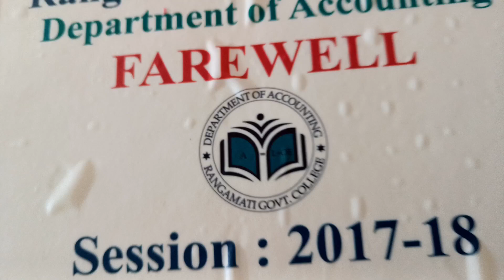June 13, 2023